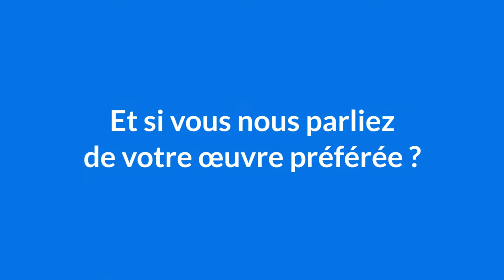Autoportrait au jabot de dentelle - Maurice Quentin de la Tour vu par Jean Lou C.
Jean Lou C. nous propose sa vision de l’œuvre Autoportrait au jabot de dentelle par Maurice Quentin de la Tour, pour le concours

Vous aussi, participez au concours jaimecetteoeuvre et tentez de gagner 1500 € !
Du 9 avril au 9 juin 2020.

Professionnel·le de musée, auteur·trice, artiste, journaliste, étudiant·e ou passionné·e d’art, ce concours est pour vous !
Plaçant la médiation culturelle au cœur du sujet, le concours national jaimecetteoeuvre naît d’une volonté de faire aimer l’art et ceux qui le font aimer ! Il encourage un travail sur le discours sur l’œuvre sous toutes ses formes, des plus sérieuses aux plus inédites.